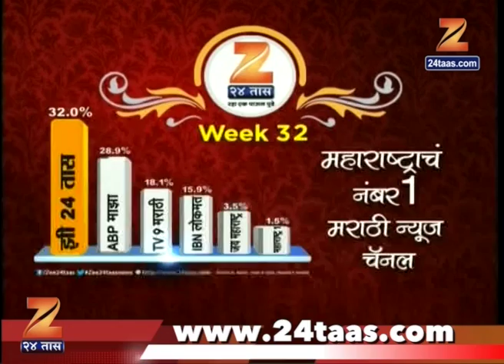New Delhi | Hansraj Ahir On Col Purohit Got Bail After 9 Years